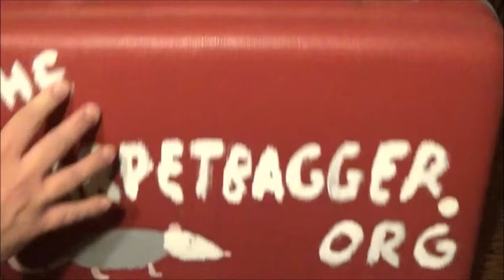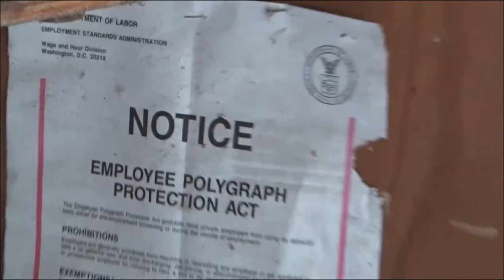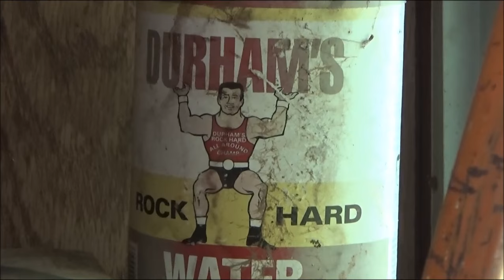Abandoned Trailer in a Strawberry Field